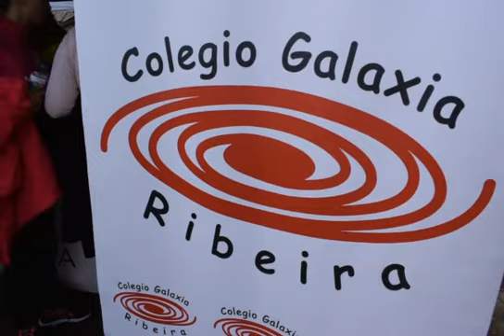Carrera en Ribeira en favor lucha contra cáncer, trabajo de organiación y llegada de la caminata